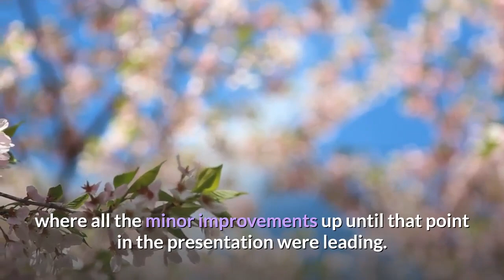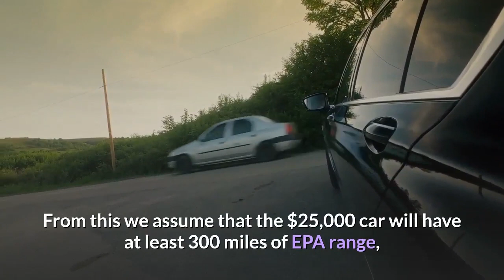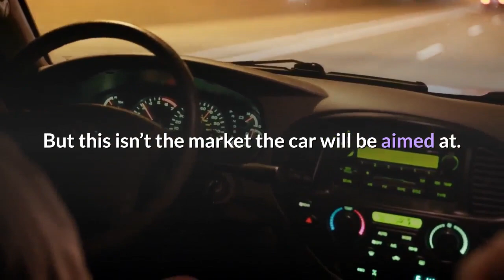Tesla’s $25000 Electric Car Means Game Over For Gas And Oil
The monumental Tesla Battery Day last week clearly wasn’t as monumental for some as they had expected. The day after the much-anticipated event, Tesla shares dropped by nearly 10%. This seems to be partly because the “million mile battery” wasn’t part of the presentation. The fickle investment community was hoping for an easily understood revolutionary announcement like an EV battery that will do a million miles without needing replacement. What they got instead was a series of incremental improvements based on technologies that were hard to understand and not very well explained. But the tail end of the Battery Day presentation was incredibly significant and foretells the final nail in the coffin of the traditional car industry based around fossil fuel propulsion. Without much more than a single slide and a couple of sentences, Elon Musk delivered the punchline revealing where all the minor improvements up until that point in the presentation were leading. Numerically, it was a 56% reduction in battery costs. But then he explained that this would enable a $25,000 Tesla     TSLA   “with fully autonomous capability”. In atypical style for Musk, he didn’t make any bolder claims about what this car would be able to deliver, but we can read between the lines. Musk infamously cancelled the Standard Range version of the Model Y, stating that under 250 miles EPA range was too low, and subsequently that 300 miles of EPA range was the “new normal”. From this we assume that the $25,000 car will have at least 300 miles of EPA range, which would mean well over 300 miles with the more frugal WLTP test. You can also be certain this car will be fast because there’s no such thing as a slow Tesla, so it will definitely do 0-60mph in under 6 seconds. There have already been rumors of Tesla planning a small hatchback / subcompact vehicle, with a design teased back in January, and this will likely be the format of the new car given the price. The $25,000 tag doesn’t initially sound that impressive, when you can buy an internal combustion engine Toyota Corolla in the USA starting at under $20,000. But this isn’t the market the car will be aimed at. The Tesla Model 3 starts at just under $40,000 in the US, and was clearly aimed at the luxury mid-sized market epitomized by the BMW 3-series, which its sales have annihilated in the USA. The new $25,000 car – shall we call it the Model 2? Everyone else is – will be aimed at another European icon, the hugely popular VW Golf, which represents quality at an affordable price. You can pick one of those up for just over $23,000. Obviously, the “Model 2” is still a theory, but Musk was talking about the new battery enhancements being able to deliver the price enabling a Tesla EV at this level in 1.5-3 years’ time.